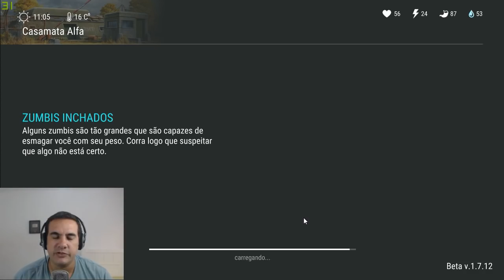MULTIPLAYER + MUTAÇÃO NO MINI TRAILER LAST DAY ON - KEFIR ENGANANDO AGENTE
PROGRAMAS QUE USO EM MEUS VÍDEOS :

PIXEL LAB
PS TOUCH
KINE MASTER
POWERDIRECTOR
AZ SCREEN RECORDER PRO
SCR